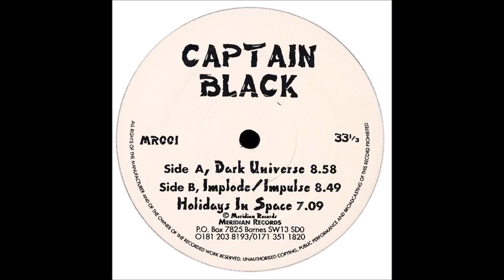Captain Black A1 Dark Universe